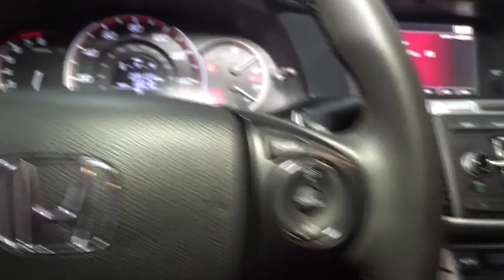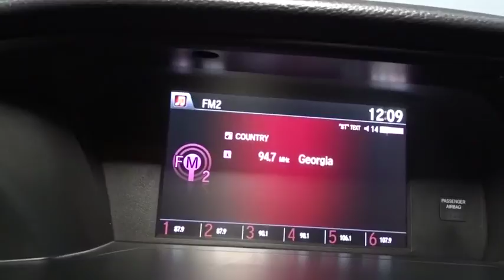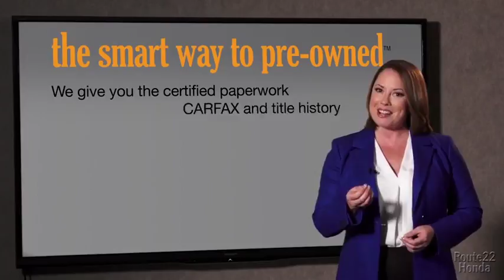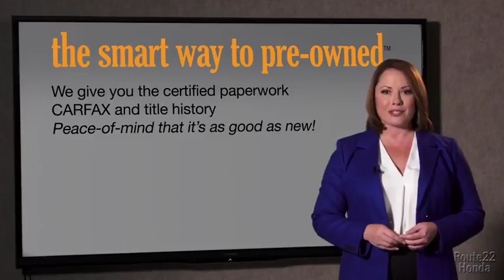2015 Honda Accord Sedan Hillside, Newark, Union, Elizabeth, Springfield, NJ 172203A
2015 Honda Accord Sedan
2015 Honda Accord Sedan Sport - Stock#: 172203A - VIN#: 1HGCR2F54FA127243

SPORT EDITION AGGRESSIVE STYLING AND CURVES!!! HONDA'S FLAGSHIP CAR!!! LOADED WITH FEATURES WITHOUT THE HUGE PRICE-TAG!!! CLEAN CARFAX ONE OWNER! We invite you to stop in and visit our state of the art showroom conveniently located on Route 22 West in Hillside, New Jersey, just 2 miles West of Newark International Airport. Pre-owned vehicles are sold cosmetically as-is. Vehicles over 7 years old and / or 100,000 miles are sold as-is.PLEASE ASK US FOR YOUR FREE VEHICLE HISTORY REPORT. Note that we make every effort to ensure the accuracy of the information on our site however we use information from and through multiple sources and cannot guarantee accuracy or be responsible for typographical errors. At Route 22 HONDA, We Deliver Like Nobody Else!
Window Grid Antenna,Bluetooth Handsfreelink Wireless Phone Connectivity,Radio: 160-Watt AM/FM/CD Audio System -inc: 4 speakers, Pandora compatibility, Bluetooth streaming audio, USB audio interface, MP3/auxiliary input jack, MP3/Windows Media Audio (WMA) playback capability, Radio Data System (RDS) and Speed-Sensitive Volume Control (SVC),Audio Theft Deterrent,1 LCD Monitor In The Front,Radio w/Seek-Scan, Clock and Steering Wheel Controls,Fully Galvanized Steel Panels,Steel Spare Wheel,Body-Colored Rear Bumper,Body-Colored Front Bumper,Fully Automatic Projector Beam Halogen Daytime Running Headlamps w/Delay-Off,Tires: P235/45R18 94V AS,Chrome Grille,Wheels: 18 Alloy,Light Tinted Glass,Front Fog Lamps,Clearcoat Paint,Compact Spare Tire Mounted Inside Under Cargo,Chrome Side Windows Trim and Black Front Windshield Trim,Speed Sensitive Variable Intermittent Wipers,Lip Spoiler,Chrome Door Handles,Body-Colored Power Side Mirrors w/Convex Spotter and Manual Folding,Trunk Rear Cargo Access,Front Windshield -inc: Sun Visor Strip,Fixed Rear Window w/Defroster,Power Door Locks w/Autolock Feature,HVAC -inc: Underseat Ducts and Console Ducts,Driver Foot Rest,Day-Night Rearview Mirror,4-Way Passenger Seat -inc: Manual Recline and Fore/Aft Movement,Analog Display,Valet Function,Fade-To-Off Interior Lighting,Engine Immobilizer,Cloth Seat Trim,Full Folding Bench Front Facing Fold Forward Seatback Rear Seat,Cargo Area Concealed Storage,2 12V DC Power Outlets,Carpet Floor Trim and Carpet Trunk Lid/Rear Cargo Door Trim,Dual Zone Front Automatic Air Conditioning,Delayed Accessory Power,FOB Controls -inc: Trunk/Hatch/Tailgate,Vinyl Door Trim Insert,Cargo Space Lights,Seats w/Cloth Back Material,Power Rear Windows,Front Cupholder,Full Floor Console w/Covered Storage, Mini Overhead Console w/Storage and 2 12V DC Power Outlets,Full Cloth Headliner,Leather Steering Wheel,Remote Keyless Entry w/Integrated Key Transmitter, 2 Door Curb/Courtesy, Illuminated Entry, Illuminated Ignition Switch and Panic Button,Front Bucket Seats -inc: driver's seat 10-way power adjustment including power lumbar support,Trip Computer,Driver And Passenger Visor Vanity Mirrors w/Driver And Passenger Illumination,Gauges -inc: Speedometer, Odometer, Engine Coolant Temp, Tachometer, Trip Odometer and Trip Computer,Front Center Armrest and Rear Center Armrest,Cruise Control w/Steering Wheel Controls,Power 1st Row Windows w/Driver 1-Touch Up/Down,Glove Box,Air Filtration,Outside Temp Gauge,Urethane Gear Shift Knob,Rear Cupholder,2 Seatback Storage Pockets,Perimeter Alarm,Front Map Lights,Systems Monitor,Manual Tilt/Telescoping Steering Column,Interior Trim -inc: Metal-Look Instrument Panel Insert, Metal-Look Console Insert, Chrome And Metal-Look Interior Accents,Full Carpet Floor Covering -inc: Carpet Front And Rear Floor Mats,Instrument Panel Bin, Driver / Passenger And Rear Door Bins,Remote Releases -Inc: Mechanical Cargo Access and Mechanical Fuel,Manual Adjustable Rear Head Restraints,Multi-Link Rear Suspension w/Coil Springs,4365# Gvwr,4-Wheel Disc Brakes w/4-Wheel ABS, Front Vented Discs, Brake Assist and Hill Hold Control,Front-Wheel Drive,Strut Front Suspension w/Coil Springs,Electric Power-Assist Speed-Sensing Steering,Gas-Pressurized Shock Absorbers,Front And Rear Anti-Roll Bars,Transmission w/Driver Selectable Mode,Engine: 2.4L 16-Valve DOHC i-VTEC I-4,Quasi-Dual Stainless Steel Exhaust w/Chrome Tailpipe Finisher,Transmission: Continuously Variable w/Sport Mode -inc: paddle shifters,17.2 Gal. Fuel Tank,Back-Up Camera,Airbag Occupancy Sensor,Electronic Stability Control (ESC),Rear Child Safety Locks,Low Tire Pressure Warning,Dual Stage Driver And Passenge